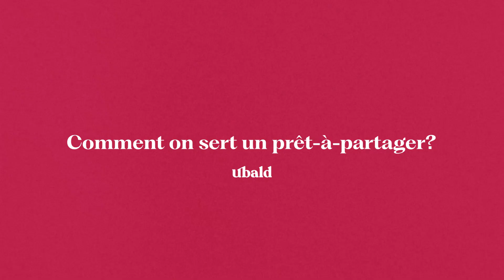Podcast Ubald: Nos cocktails prêts-à-partager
Quand la créativité du mixologue rencontre le savoir-faire de la maître distillatrice.

À propos de notre collection:

Notre collection de cocktails prêt-à-partager est née du désir de démocratiser la mixologie en rendant acccessibles des cocktails classiques. Parce que chez Ubald, l'art du cocktail c'est aussi l'art de partager sans compromis.

Réservé aux personnes de 21 ans et plus. Ne partagez pas avec des personnes en dessous de l'âge légal pour l'achat d'alcool. Buvez de manière responsable. Ne buvez pas et ne conduisez pas.